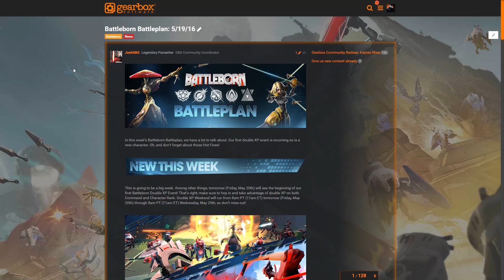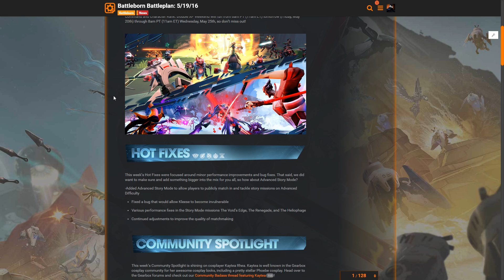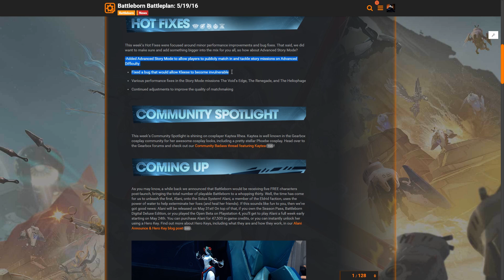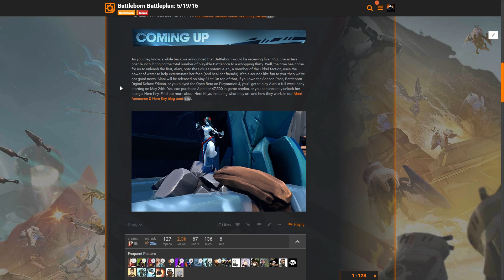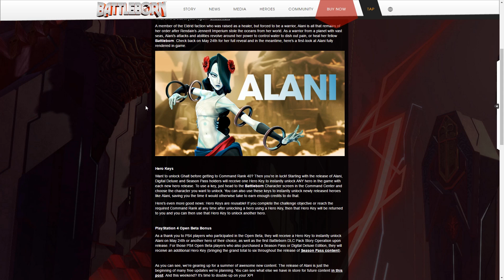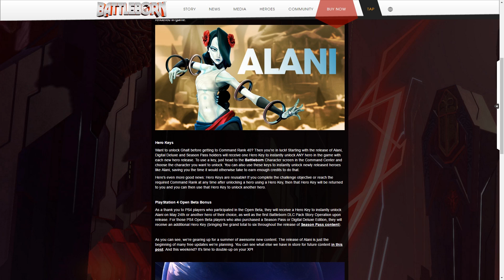Battleborn Battleplan 05/19/2016, Alani Release Date, Hotfixes, and Double XP weekend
New Battleplan this week, hotfixes, new community badass, double xp weekend and Alani, the first dlc hero is coming out soon.